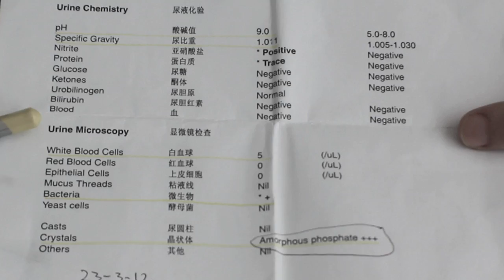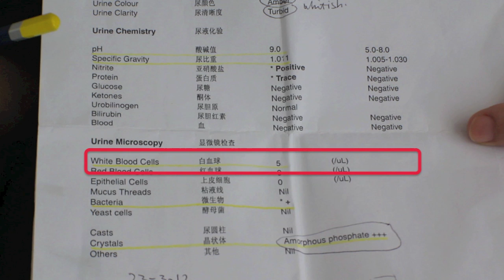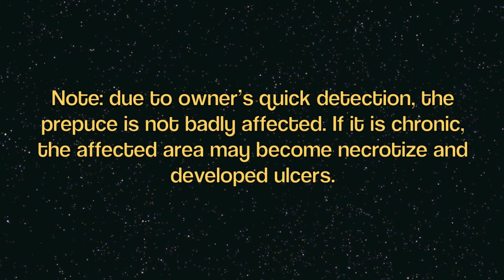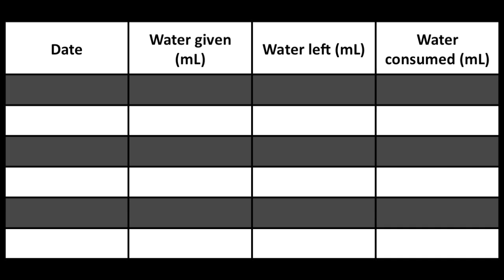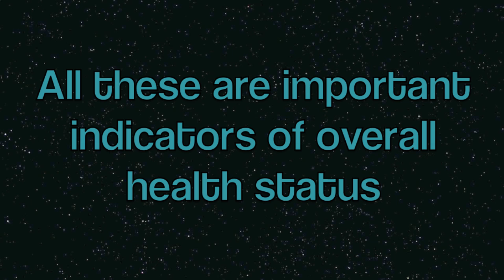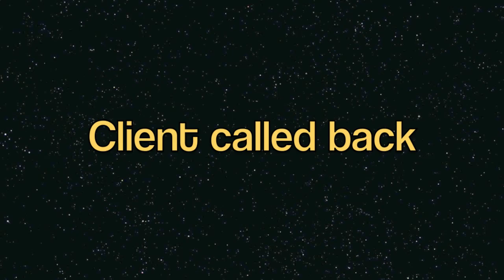Urinary Tract Infection in Guinea Pig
Guinea pigs are more popular in Singapore. They need careful grooming and feeding. Smegma is an accumulation of dead cells in the foreskin of the penis of the guinea pig. Cleaning this area resulted in a cure for this guinea pig.

 Be Kind to Pets educational video.

Toa Payoh Vets' giving back to society is through the sharing of clinical research and knowledge via the production of vet educational videos for vet students and pet owners. Veterinary cases studies and articles of Toa Payoh Vets' case studies by Dr Sing Kong Yuen are